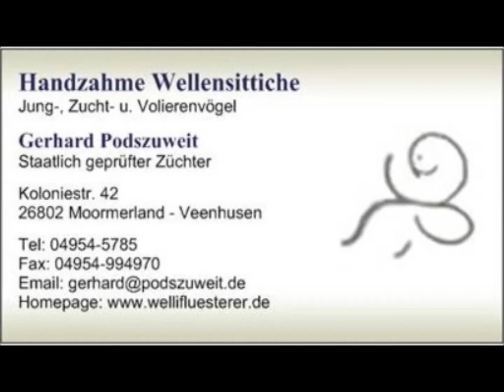2018 04 17 Preiswerte Markisenhilfe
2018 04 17 Preiswerte Markisenhilfe